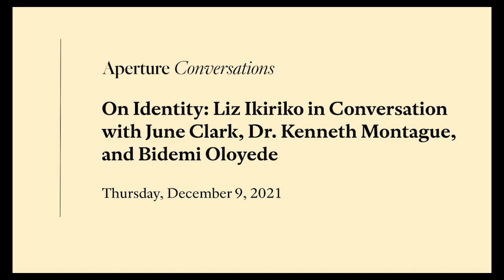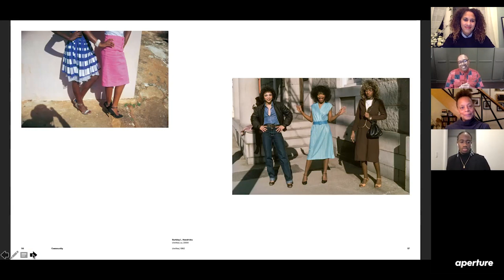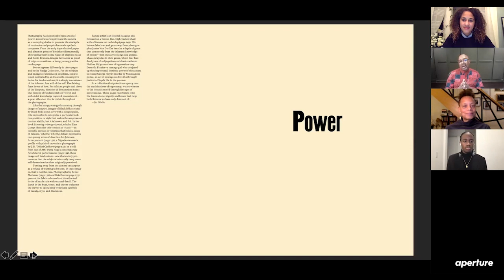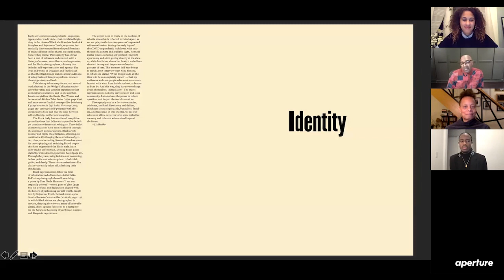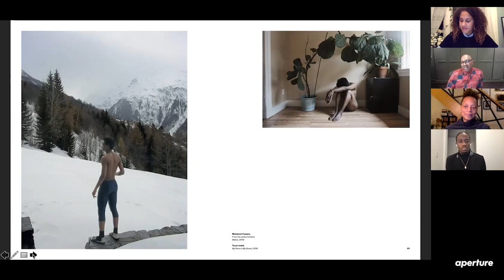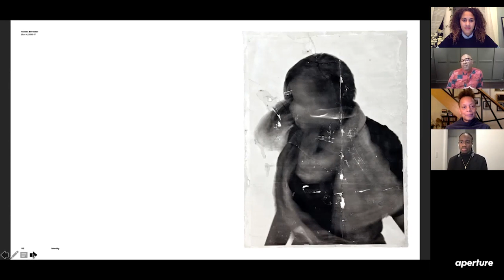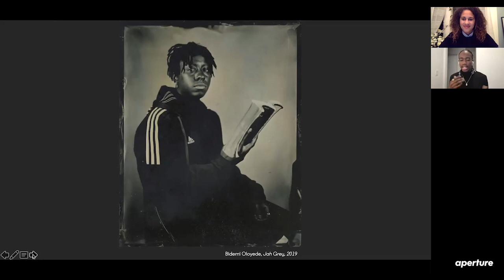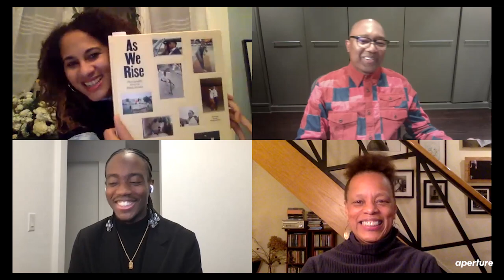On Identity: Liz Ikiriko in Conversation with June Clark, Dr. Kenneth Montague, and Bidemi Oloyede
On Thursday, December 9, 2021, Aperture hosted the final event in an online series celebrating "As We Rise: Photography from the Black Atlantic". Drawn from Dr. Kenneth Montague’s Wedge Collection in Toronto—a Black-owned collection dedicated to artists of African descent—"As We Rise" looks at the multifaceted ideas of Black life through the lenses of community, identity, and power. From intimate self-portraits and stylized fashion imagery to photographs of joyful Black youth, the perception of one’s identity can be revealed in a variety of ways in photography. In this event, moderated by Liz Ikiriko, June Clark, Dr. Kenneth Montague, and Bidemi Oloyede discussed how the theme and concept of identity plays a key role in their work.

Watch the other videos in this series on "As We Rise" that focus on community and power